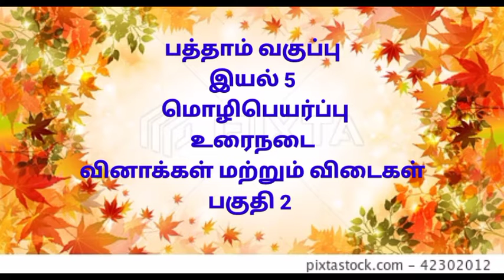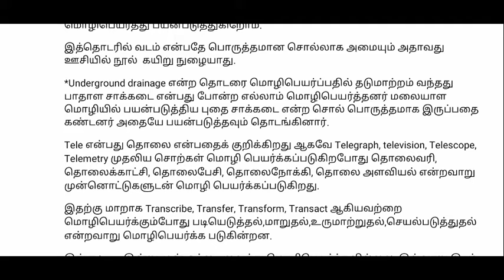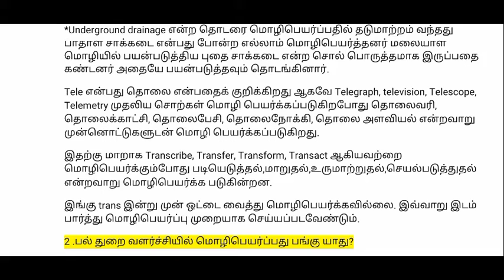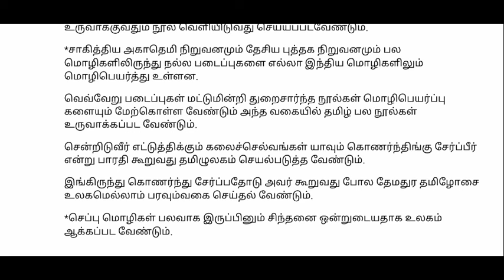பத்தாம் வகுப்பு இயல் 5 மொழிபெயர்ப்பு உரைநடை வினாக்கள் மற்றும் விடைகள் பகுதி 2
CBSE பத்தாம் வகுப்பு பொதுத் தேர்வு எழுதும் மாணவ மாணவியர் அனைவரும் கருத்துடன் பயின்று கவனத்துடன் தேர்வு எழுதி உயரிய மதிப்பெண்ணுடன் தேர்ச்சி பெற்று வாழ்வில் உயர்நிலையை அடைய தமிழ் பார்க் (Tamizh Park)சார்பில் அன்புடன் வாழ்த்துகிறோம் நன்றி 🙏🏻🙏🏻🙏🏻🙏🏻🙏🏻🙏🏻🙏🏻